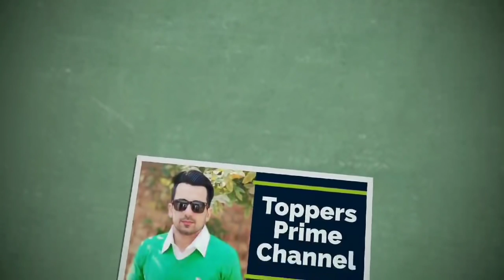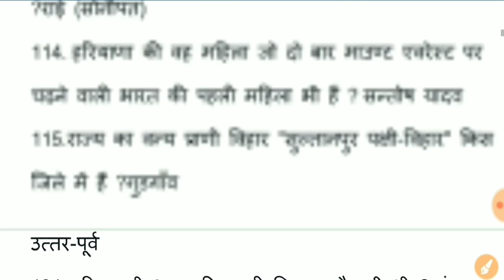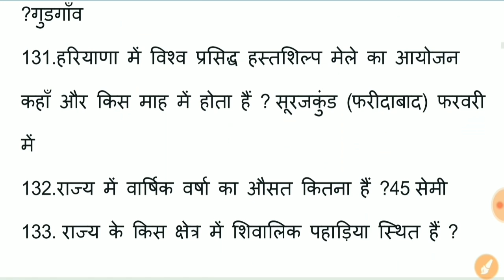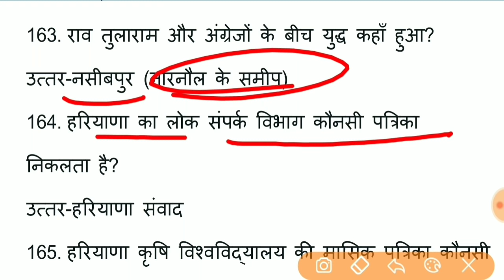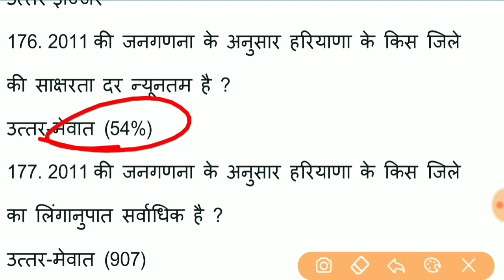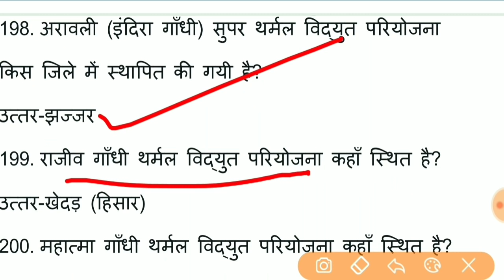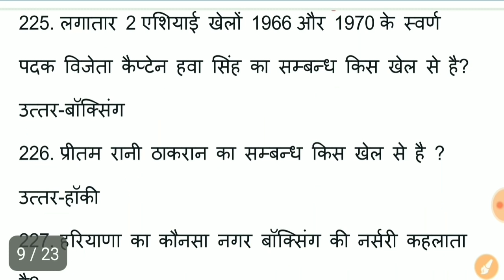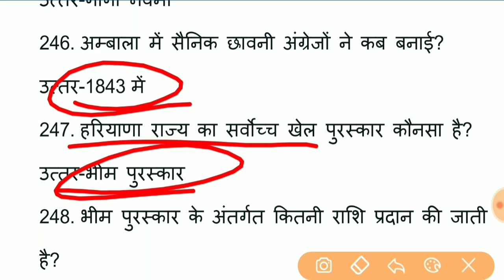Top 1300+ || General Knowledge of Haryana || haryana-gk-in-hindi HTET/HSSC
Top 1300+ || General Knowledge Questions about Haryana || haryana-gk-in-hindi for HTET/HSSC

Its a series of videos for you in which you will get 1300+ questions of Haryana GK
Part-3
Important questions discussed here.

My name is Mukesh Dahiya(मुकेश दहिया)
Sonepat(Haryana)